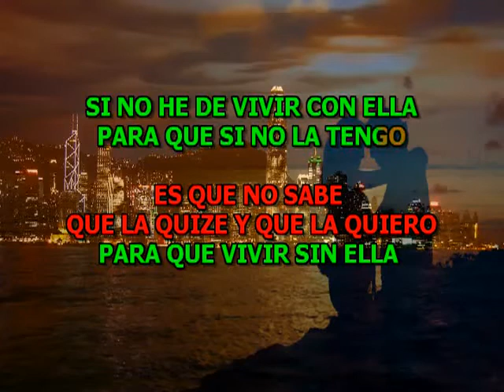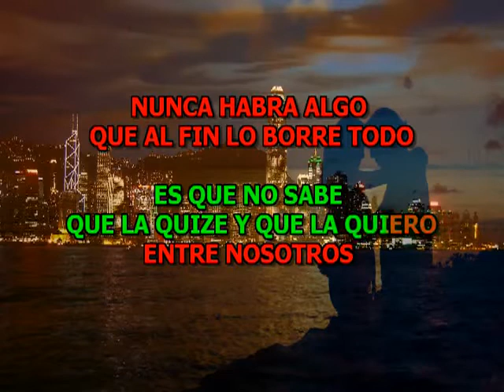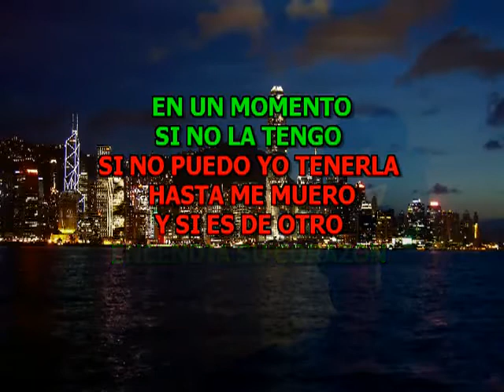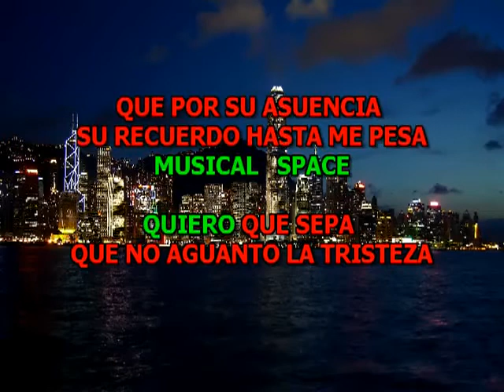AGUSTIN PANTOJA SI NO LA TENGO karaoke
Videos para entretenimiento personal solamente